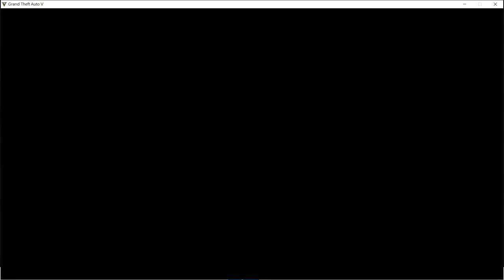GTA5 P996天煞 洛聖都各機場閒逛